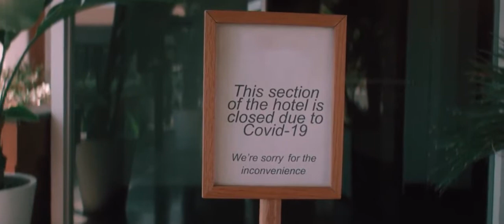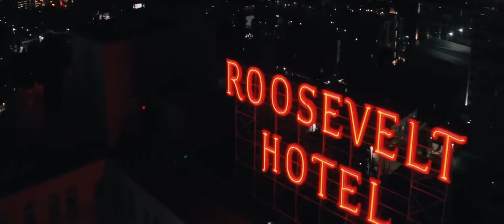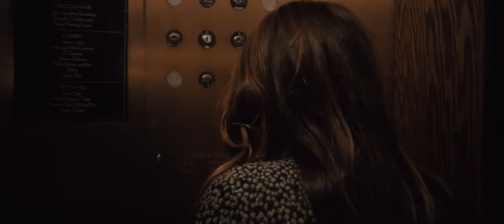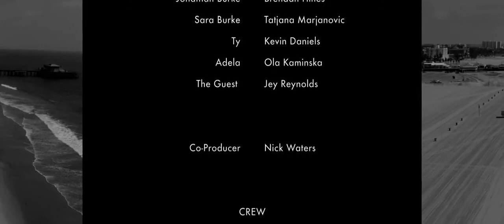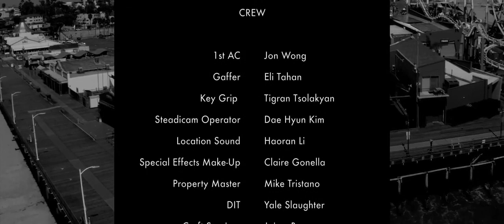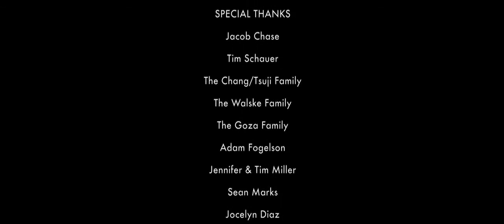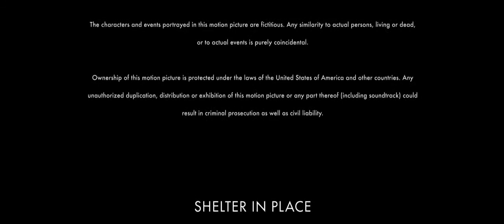SHELTER IN PLACE.(2021) HD MOVIE OF HOLLYWOOD ENGLISH MOVIE.